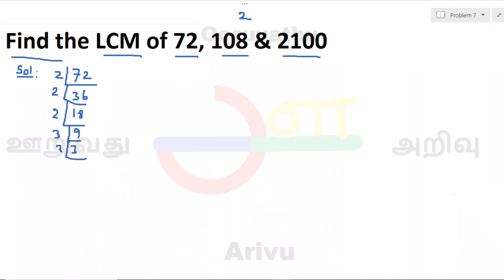Find the LCM of 72, 108 & 2100 | Factorization method| Lect 10 | ooruvathi arivu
LCM, or the Least Common Multiple, is a fundamental concept in mathematics that plays a crucial role in various mathematical operations, particularly in arithmetic and algebra. It is the smallest positive integer that is divisible by two or more given numbers without leaving a remainder.

The LCM is often used when dealing with fractions, simplifying algebraic expressions, solving equations, and working with different units of measurement. It helps find a common denominator when adding or subtracting fractions with different denominators. By finding the LCM of the denominators, the fractions can be converted to have the same denominator, making calculations easier.

To find the LCM of two or more numbers, several methods can be employed. The prime factorization method involves decomposing each number into its prime factors and then taking the highest power of each prime factor found in any of the given numbers. Multiplying these prime factors together gives the LCM.

For example, let's find the LCM of 12 and 18. The prime factorization of 12 is 2² × 3¹, and the prime factorization of 18 is 2¹ × 3². Taking the highest power of each prime factor, we have 2² × 3² = 36. Therefore, the LCM of 12 and 18 is 36.

Another method to find the LCM is by using a table or the "cake method." The numbers are written in a table, and their multiples are generated until a common multiple is found. The smallest common multiple in the table is the LCM.

The LCM has numerous applications beyond arithmetic. It is used in scheduling tasks, coordinating events, and finding patterns in recurring events. It is also employed in computer science and programming, especially in algorithms that involve finding the least common multiple of a set of numbers.

In summary, the LCM is a vital mathematical concept used to find the smallest common multiple of two or more numbers. Its applications extend across various fields, making it an essential tool for problem-solving and mathematical analysis.